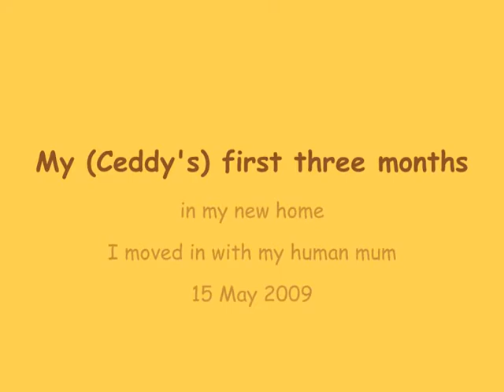Ceddy (Alexandrine parrot) - first 3 months in my new home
A photographic journal of my first three months since I moved in with my human mum on 15 May 2009